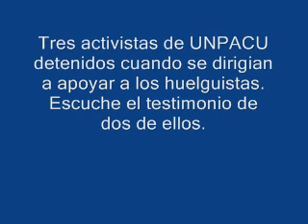Activistas detenidos cuando se dirigian a apoyar a huelguistas